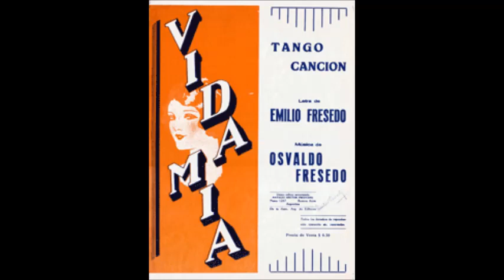OSVALDO MANZI - OCTETO MARABÚ - VIDA MIA - TANGO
Un clasico tango como VIDA MIA con los magicos sonidos del OCTETO MARABÚ dirigido por el maestro OSVALDO MANZI.